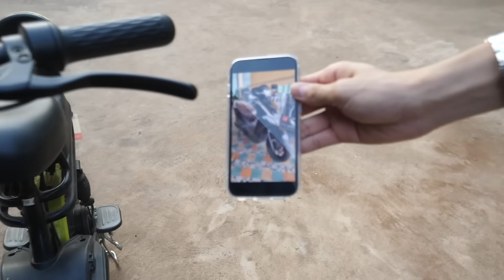รวมตัวแก๊งNT เซอร์ไพรส์รถคันใหม่!!